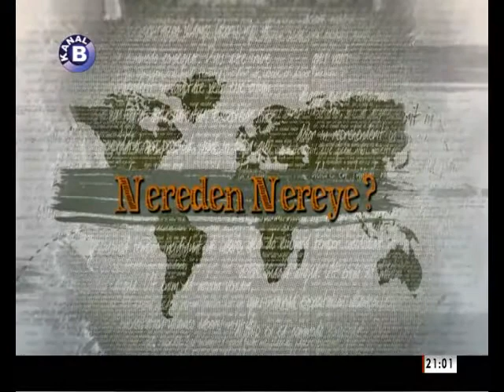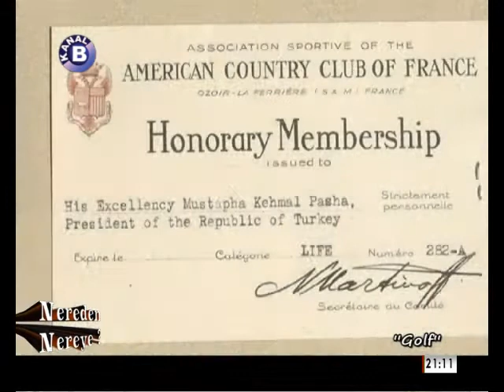Golf, Nereden Nereye, 25.06.2019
Dünyada ve Türkiye'de golfün tarihini ve gelişimi, Kanal B Tv'de 'Nereden Nereye' programında değerlendirdik.